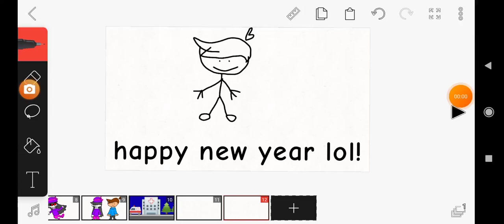happy new year everyone! 😉🎉